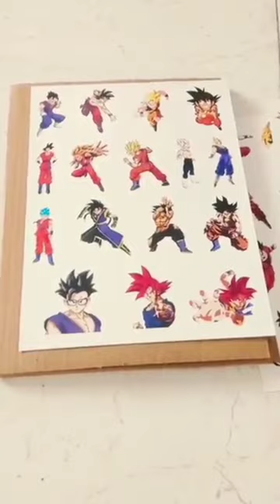unboxing dragon Ball super stickers